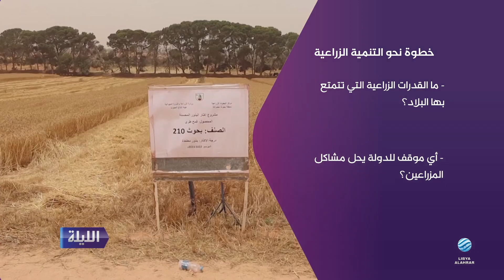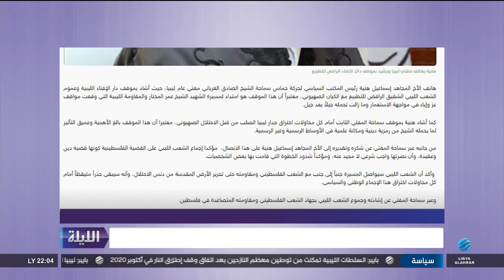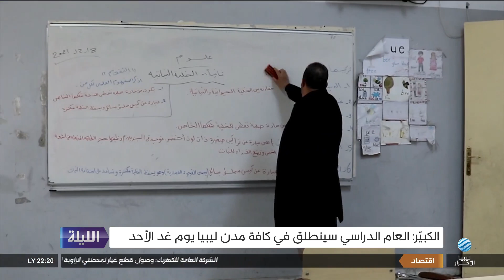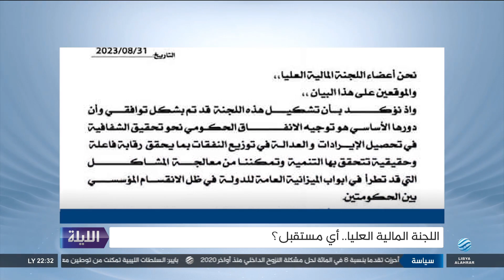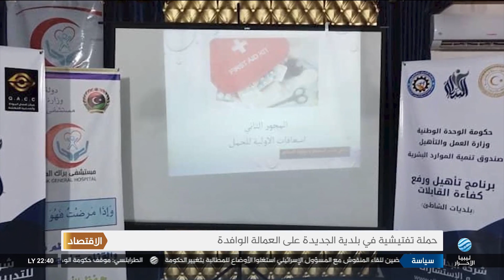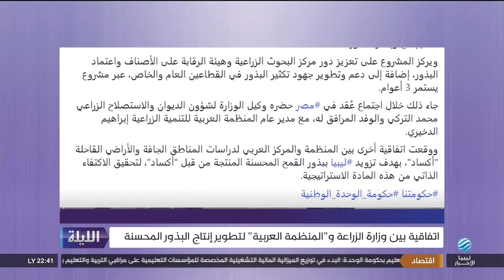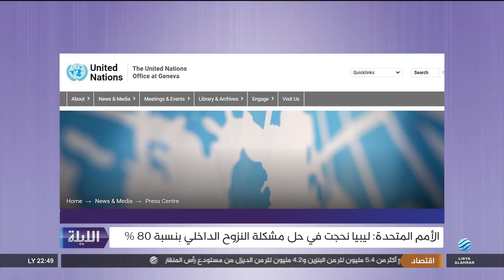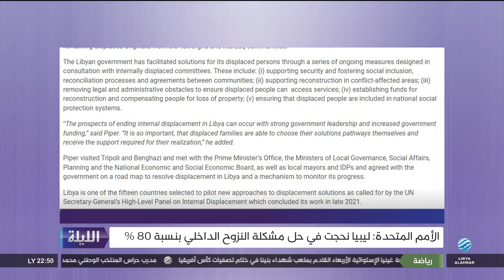الليلة 02-09-2023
أبرز العناوين:
- الصور يشكل لجنة للتحقيق في لقاء روما
- عقيلة يؤكد ضرورة تشكيل حكومة جديدة
- التعليم: استكملنا الاستعدادات للعام الدراسي